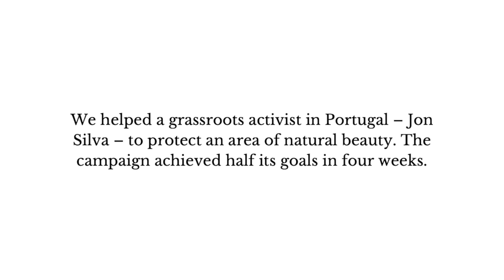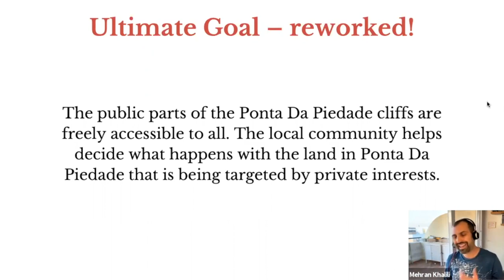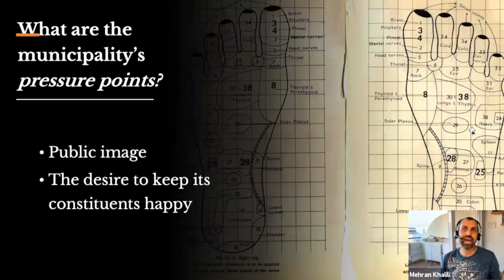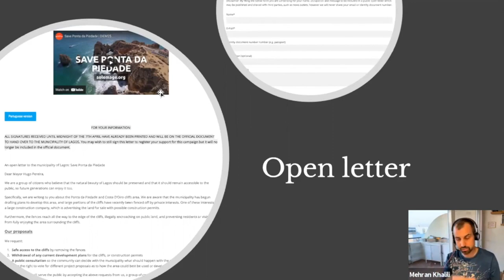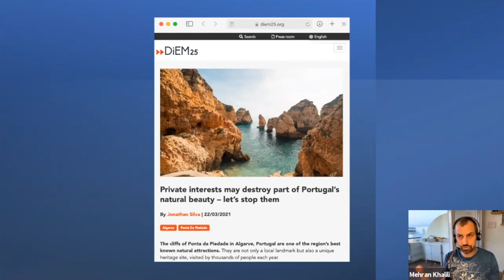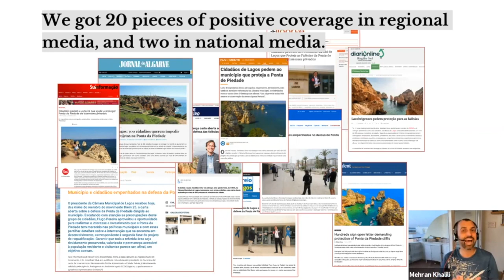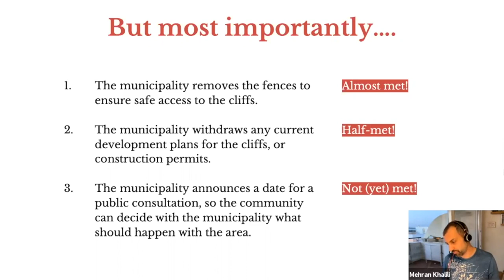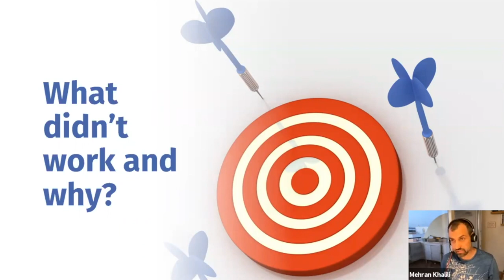A behind-the-scenes look at a successful grassroots campaign | DiEM25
We recently developed a local campaign to save a piece of Portugal’s natural beauty from private development. And it worked — in fact, it reached half its goals in only four weeks!

On May 12 we presented to DiEMers how we developed this project — what went well, and what didn’t. In case you missed it, the video is below.

This is a behind-the-scenes look at a successful campaign, and will hopefully give you ideas and inspiration for your own grassroots initiatives.

(The project was part of Campaign Accelerator, our incubator programme to boost grassroots activism. The next Campaign Accelerator round will be starting soon, once again open to all DiEM25 members).

Learn more about our Campaign Accelerator programme, a project where we support individual activists to make targeted campaigns on local issues they feel passionate about